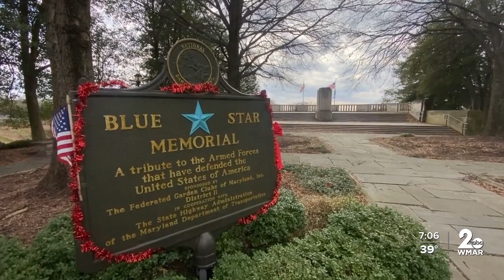Supporting military spouses